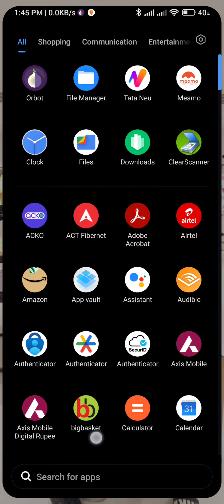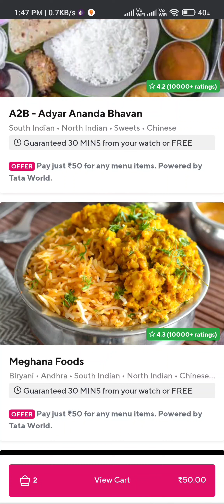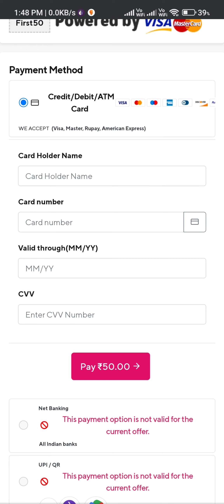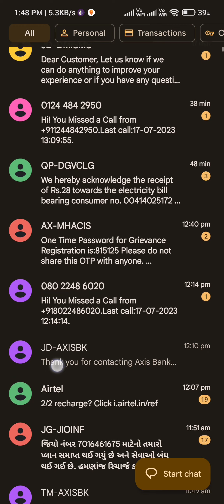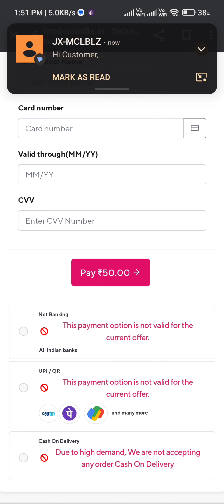My Frnd's Online Food Delivery Scam Experience Fake Website#Foodora-A TATA Alliance.Lost 14k in secs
My friend experienced scam from this online food delivery website,please be careful with this fake website "Foodora-A Tata Alliance".